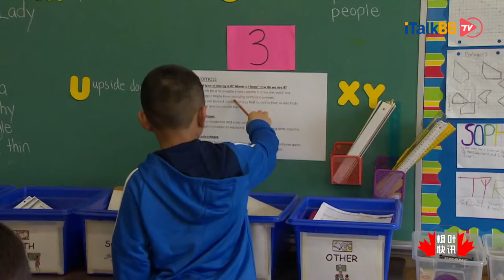加拿大渥太华5所学校有确诊病例 200名师生被隔离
加拿大渥太华市卫生官员称，该市5所法语天主教学校约200名学生和教职员工已被告知需进行自我隔离，因为他们可能在校车上接触过新冠状病毒。